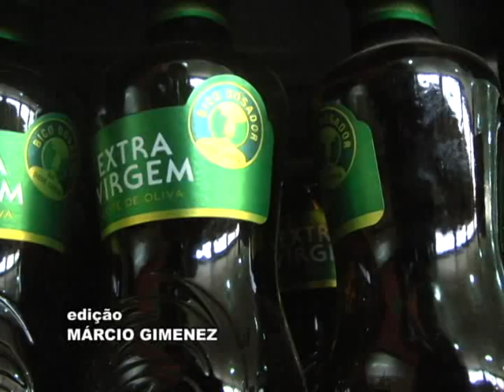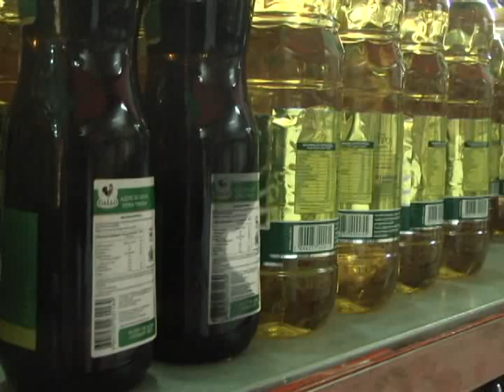Saiba qual o melhor tipo de óleo para sua cozinha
Na hora de ir no supermercado é importante ficar atento na hora de comprar o óleo de cozinha. Entenda quais os tipos de oleo e da importância dele no nosso cotidiano.

O oleo de cozinha está presente no preparo de todas refeições do brasileiros. Existe o óleo de soja, de milho, girassol e também o azeite. A nutricionista Marcia Castilheri explica qual a diferença entre eles. Ela explica ainda a importância do óleo nas nossas refeições.

Mas a recomendação é que não seja extrapolada a quantia de óleo por dia, para cada pessoa, o cuidado deve ser mantido até na hora de preparar os alimentos.

Entrevistados
MARCIA CASTILHERI

Reportagem
EDVANDRO FERREIRA

Imagens
APARECIDO FERRARI